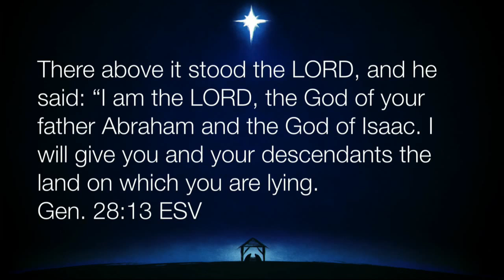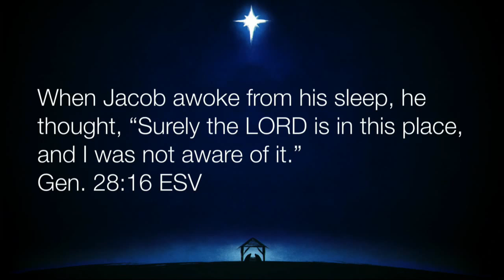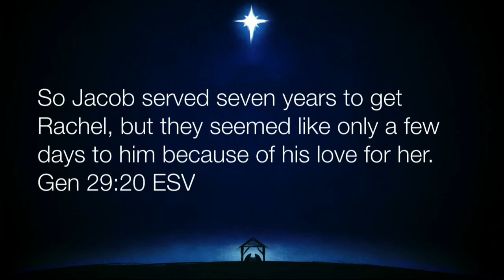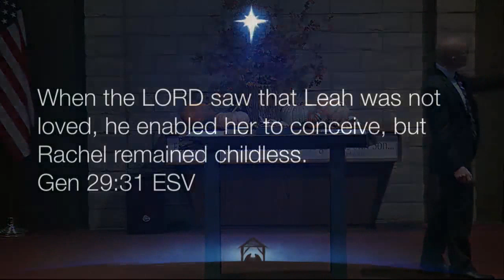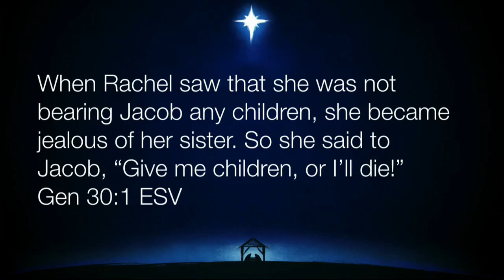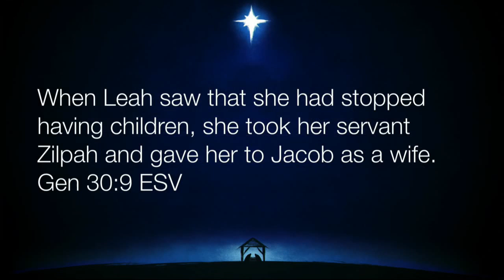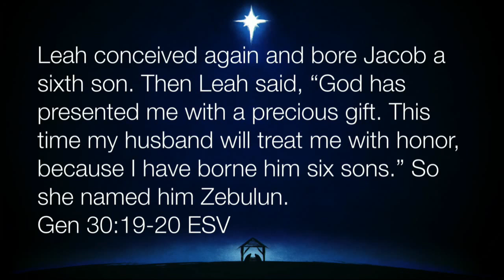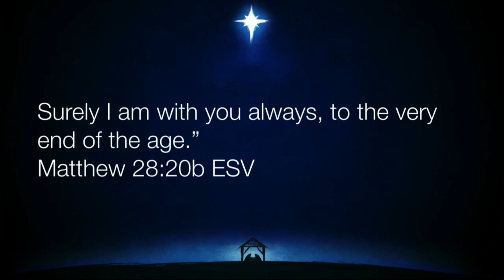Exploring Miraculous Births: Joseph - Nathan Renner - November 24, 2018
Nathan Renner preached the third sermon in a seven part series entitled, "Exploring Miraculous Births: Joseph" at Discover Life Seventh-day Adventist Church in Sonora, California.